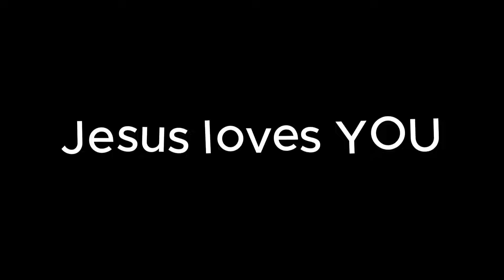We Found Gorilla Tags Forbidden GHOST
Ft. @crashdoesVR @nikostolethisaccount @AymorStuff